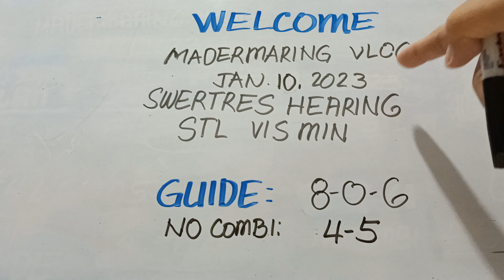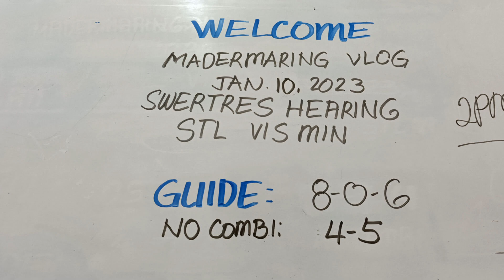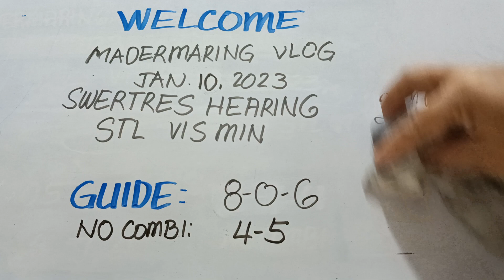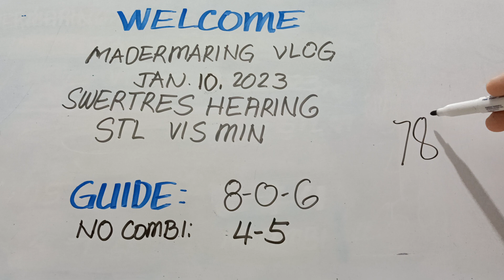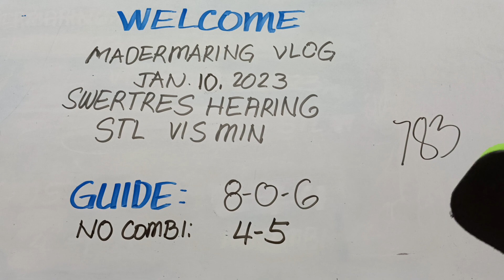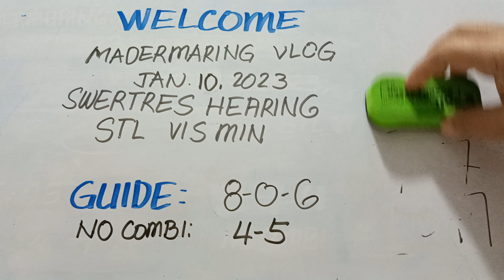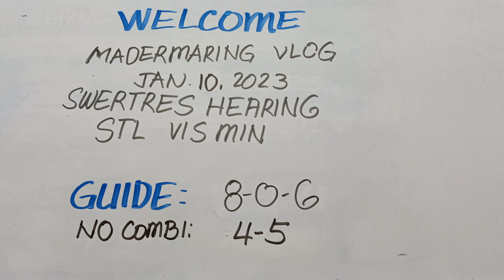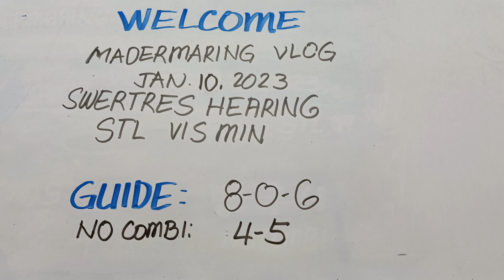JANUARY 10, 2023 OUR 3D LOTTO AND STL VISMIN COMPLETE COMBINATIONS